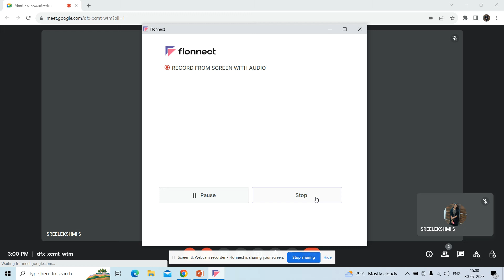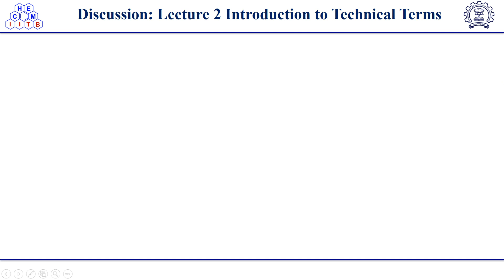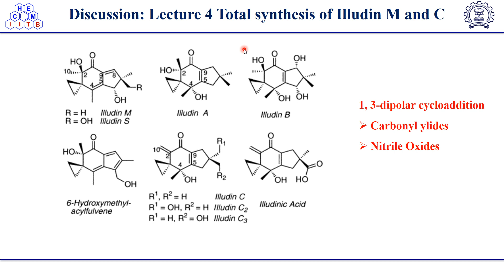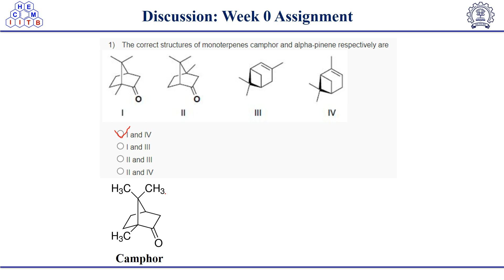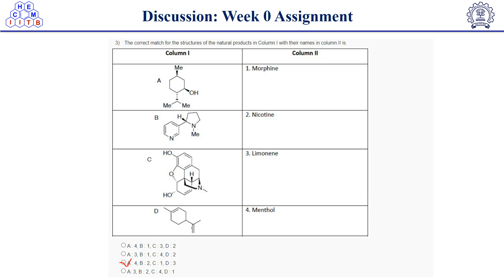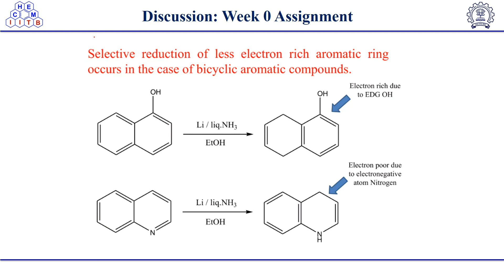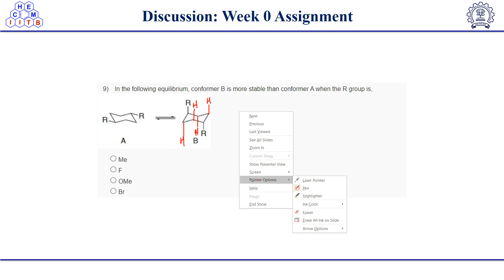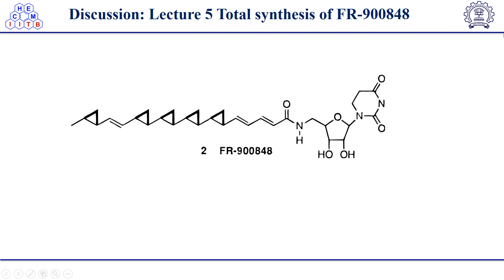NPTEL TUTORIAL WEEK 1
Classics in total synthesis- Tutorial- Week 1
 Discussion on week 1 lectures and problem solving by PMRF TA Sreelekshmi S